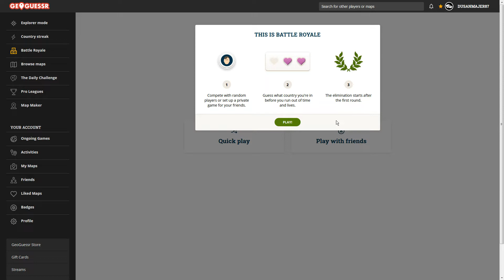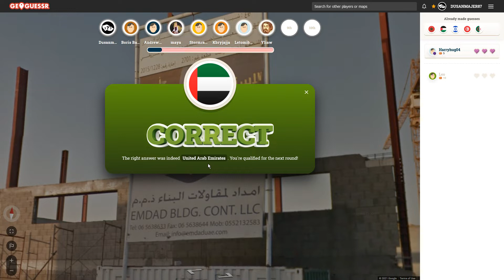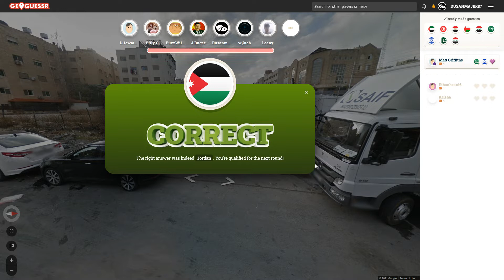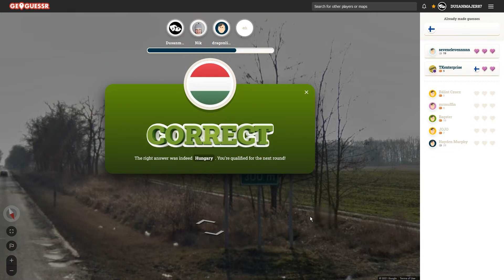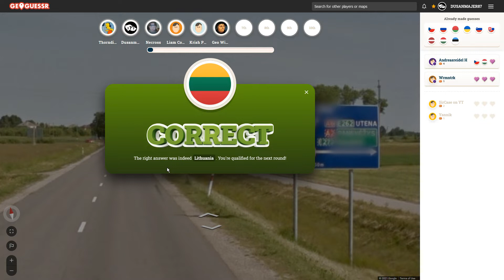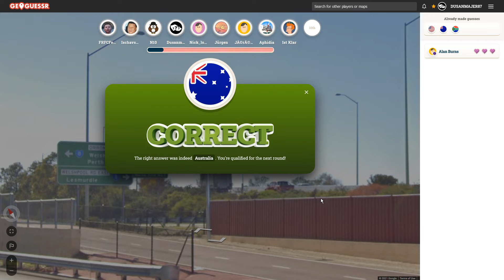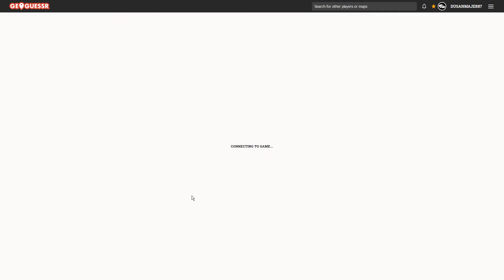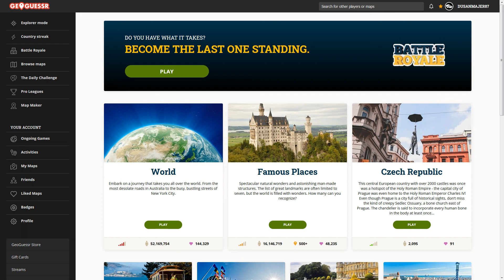Geoguessr.com - Battle royale - #7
Obsah dílu:
0:00 - Uvítání
2:20 - 1. hra
7:35 - 2. hra
14:51 - 3. hra
19:05 - 4. hra
24:54 - 5. hra
30:07 - 6. hra
35:06 - 7. hra
37:32 - 8. hra
44:16 - 9. hra
45:58 - 10. hra